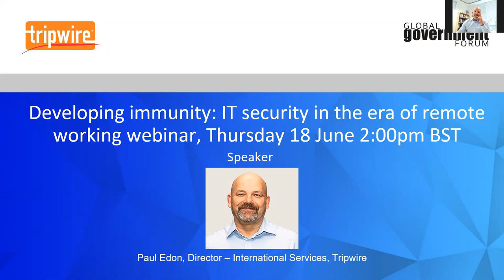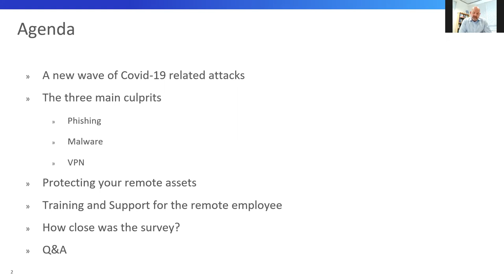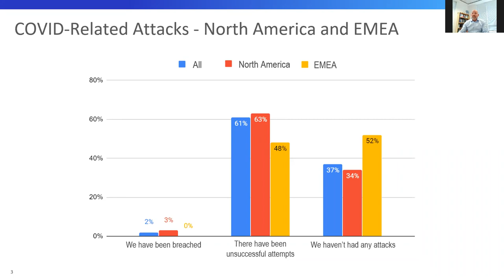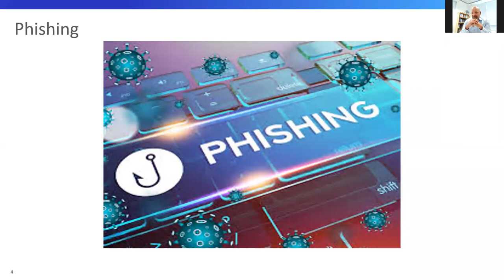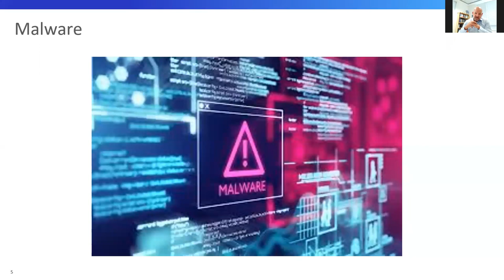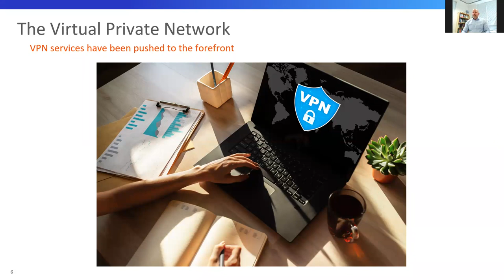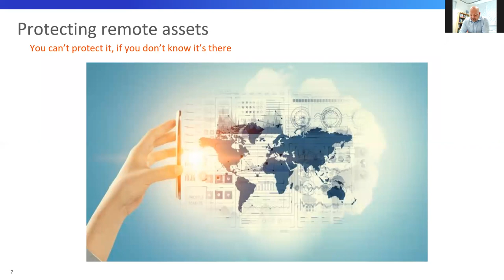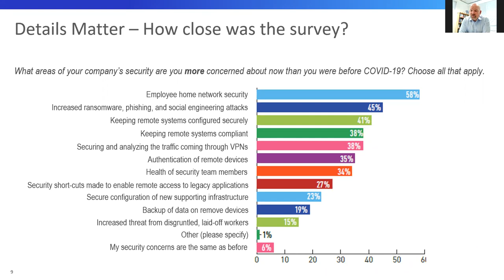Developing Immunity: IT Security in the Era of Remote Working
This webinar explores new and emerging risks facing civil service security professionals, system managers and business owners, and provides ways to combat them.Paul Edon, Senior Director for Technical Sales and Services (EMEA) at global cybersecurity provider Tripwire, covers topics including:
-The new wave of COVID-related attacks, and how to protect your organisation;
-Common weak points in remote working systems, and ways to safeguard security in the use of collaboration tools;
-How civil servants can improve the visibility of ‘remote endpoints’ in order to identify vulnerabilities and assess compliance;
-Finding under-used capabilities in existing tools that can help strengthen security, and developing new security systems for the post COVID-19 era;
-How to plan and deliver security training and support in a distributed workforce.